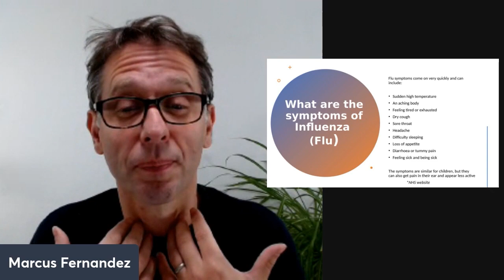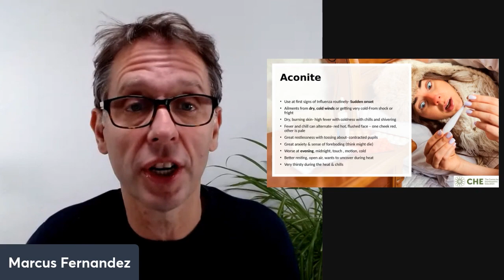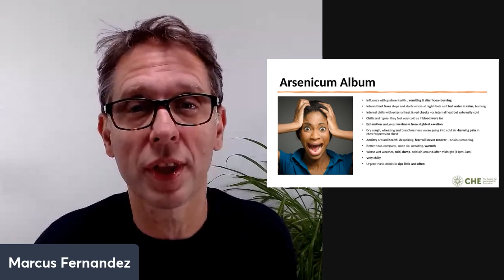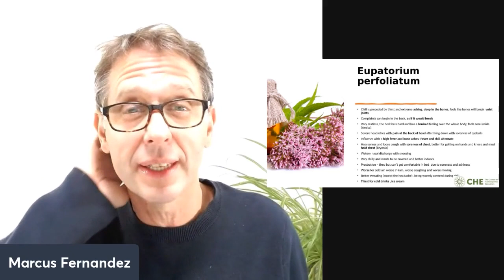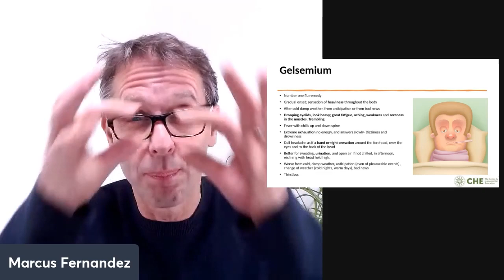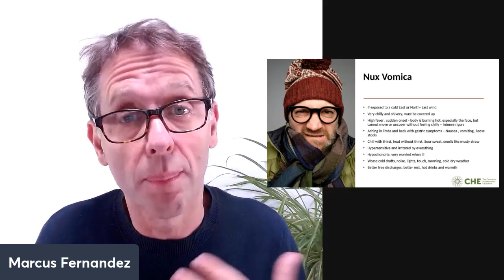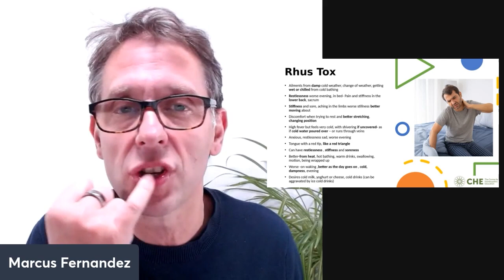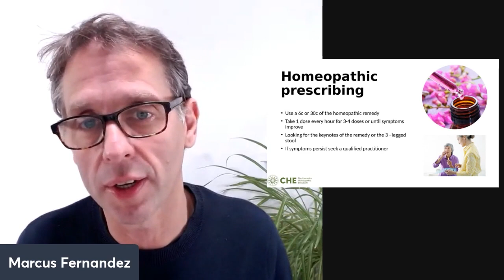Homeopathy for the Flu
Homeopathy can work wonders for the flu.

👀 So, if you’d like to know which remedies in your homeopathic first aid kit work best, take a break and watch this video.

The more people know about the power of homeopathy, the better 🙌

🌟 Let Marcus know what other topics you’d like him to cover during the Live or in the comments below 👇

Download your FREE Guide to the Top Homeopathic Remedies for The Flu

Buy your copy of ‘The Home prescriber’ book here (for sale in the UK only)

** If your flu symptoms don’t improve after seven days, you’re pregnant, are worried about your child or baby’s symptoms, have a long-term medical condition or have compromised immune function, seek medical advice.

*For first aid homeopathy remedies and kits in the UK, visit Ainsworths, Helios or Nelsons